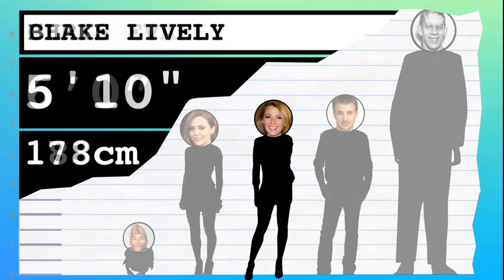How Tall Is Elizabeth Olsen? - Height Comparison!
Find out how tall Elizabeth Olsen is! To help visualize her height, we've included a side by side comparison with other celebrities, short and tall!